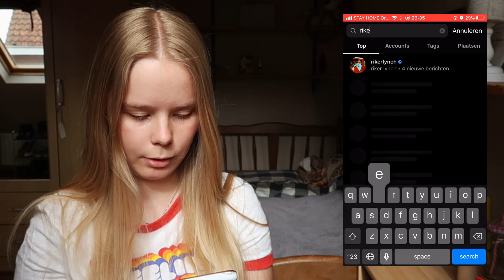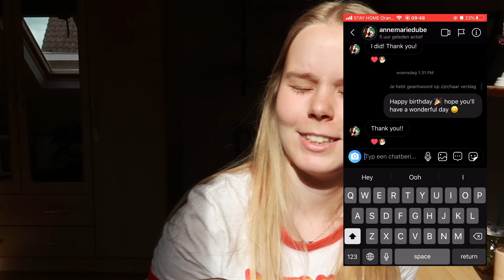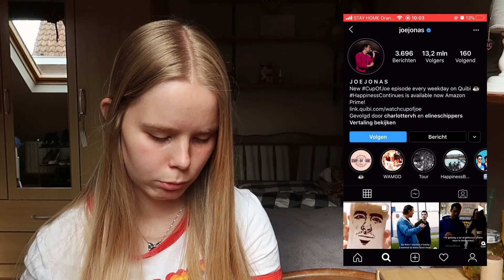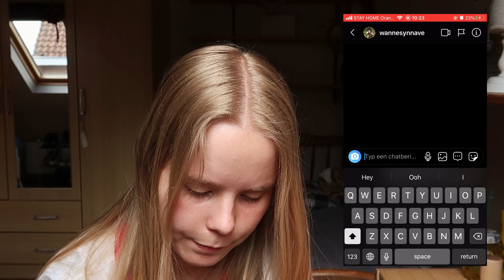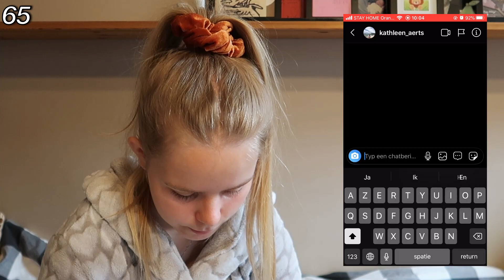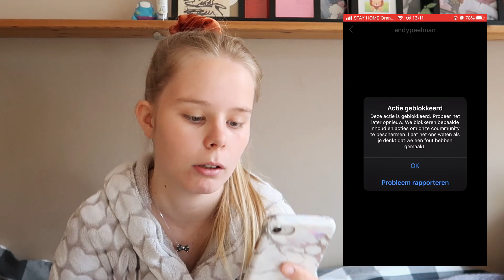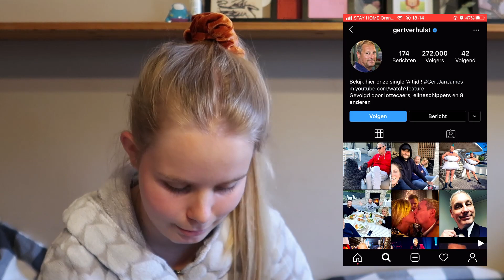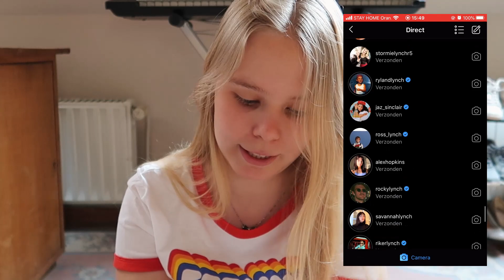100 BEROEMDHEDEN een DM sturen op INSTAGRAM *en ze reageerden..* // Catlyne Marie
In deze video stuur ik naar 100 beroemdheden een DM (privébericht) op instagram! Ik kreeg van enkele reactie en had dit echt niet verwacht. Enjoy!

Heeeey,

Ik ben Catlyne, ben 22 jaar en welkom op mijn kanaal.
Ik startte dit kanaal op om plezier te maken en veel te lachen.
Je zal hier verschillende dingen zien die ik leuk vind om te doen zoals vlogs, challenges, sims, eten en veel meer!

Dankjewel om dit te lezen en ik zie je graag snel in mijn volgende video’s.

Groetjes,
Catlyne